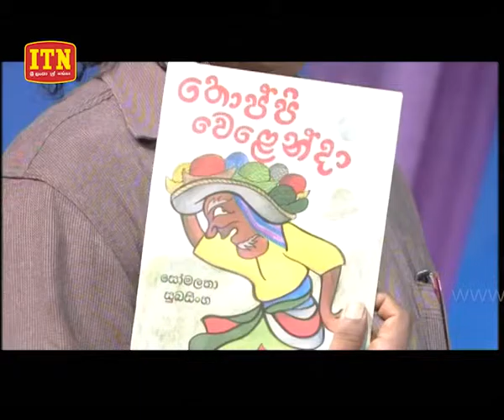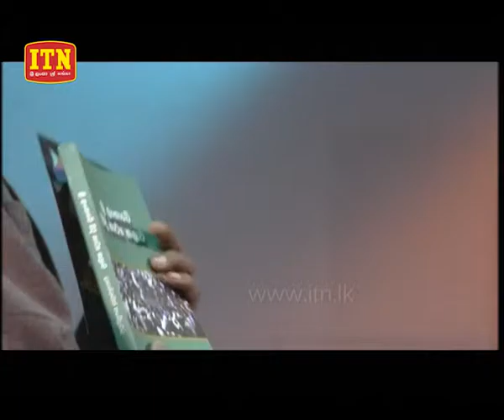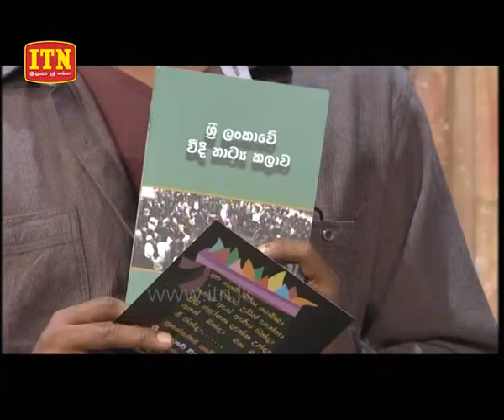Rivida Saadaya – 2016-10-23